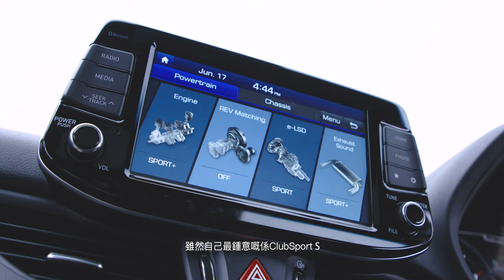2019 Hot Hatch Battle [ 4K ]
2019 Hot Hatch Battle [ 4K ]

Hyundai i30N Performance
vs
Ford Focus RS
vs
Volkswagen Golf GTI Clubsport S ( 400 Limited in the world )